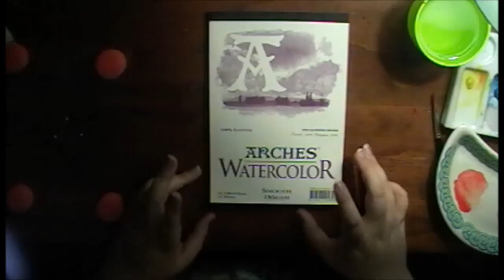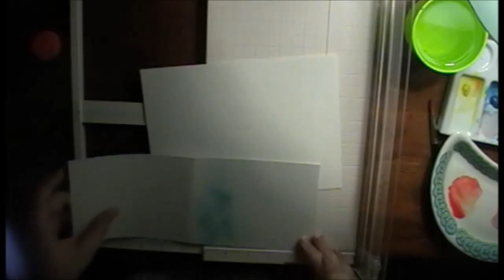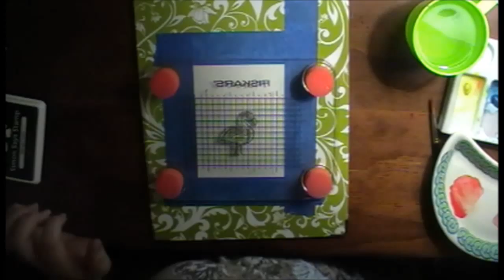flamingo watercolor piece {Speedpaint}